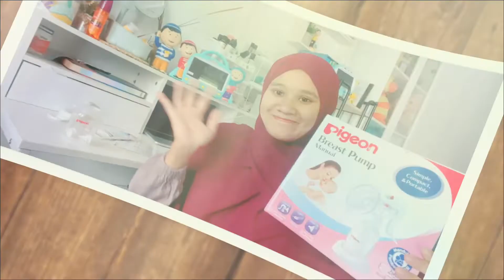Tips dan Rekomendasi Produk Mencegah Mastitis Sejak Awal Ibu Menyusui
hallo bunda terimakasih sudah mampir, kali ini aku merekomendasikan produk yang cocok untuk persiapan menyusui di awal setelah melahirkan agar lacar dan terhindar dari mastitis dan juga terhindar dari penyumbatan asi. untuk link produk saya di toko ini yaa..